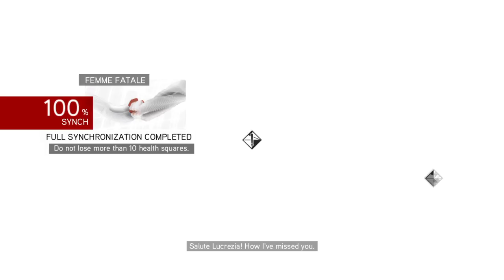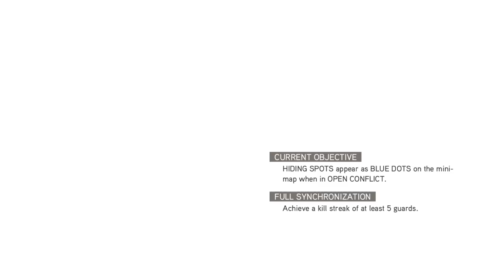Assassin's Creed Brotherhood part 19# Escape!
Ezio and Caterina make their escape.